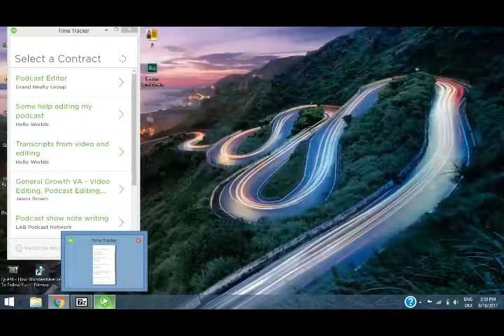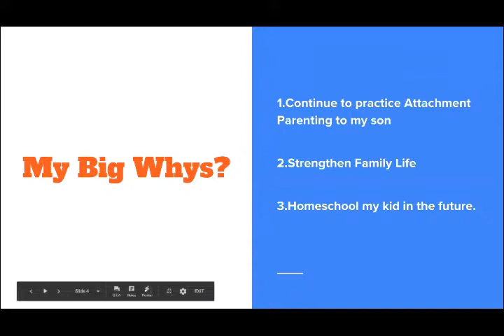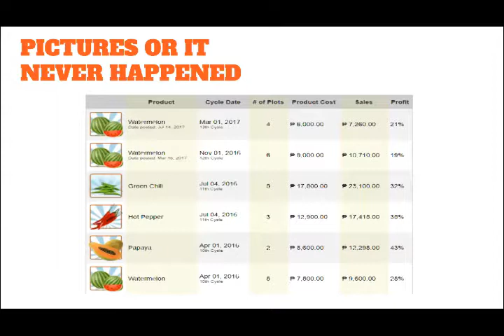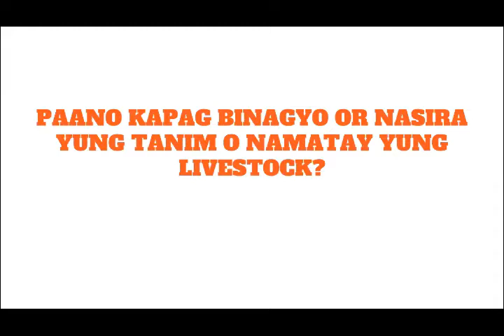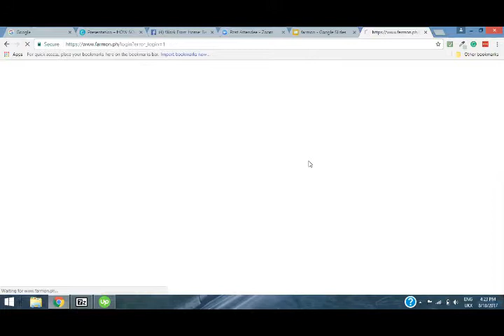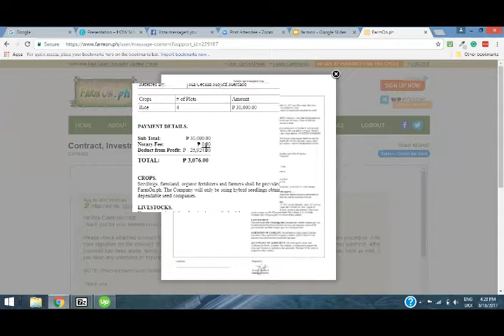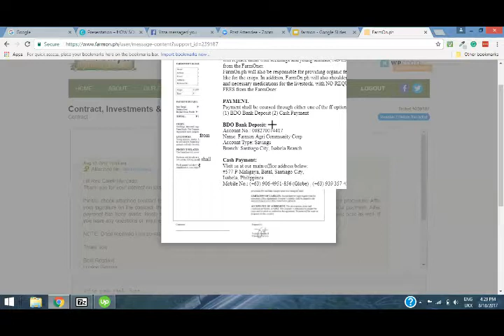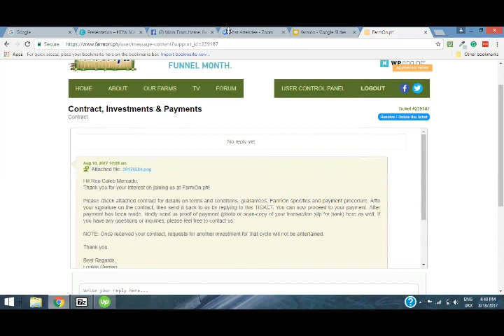WFHBA FarmOn Webinar 08182017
In this episode of the Work From Home Be Awesome webinar series,
Me and Cecilia Mercado talked about FarmOn and how it will help you have multiple sources of income while working from home.

See you in the next webinar!

Anyone can work from home!
Our mission for this webinar is to help you become Techie Virtual Assistants too. Especially people in Call Centers because I came from one too.

Why will you want to become a Virtual Assistant?

- Time Freedom - More time with your family, No schedules
- You are a business owner - Choose your clients, choose your job
- Financial Freedom - Earn in dollars, good pay

We inform people on what working from home is and then we invite you to invest in yourself to grow so that you can work from home and have the freedoms associated with it too. :)